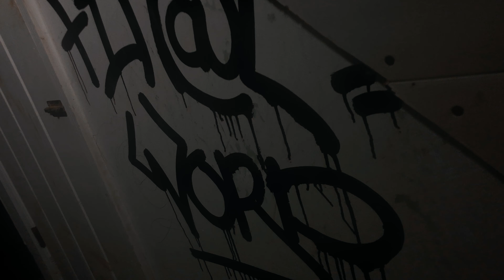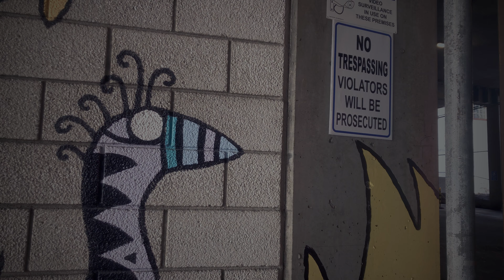Mista Pigz - Coolin Out prod. Mike iLL (Official Music Video) Final Word Records OTSP518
Mista Pigz
"Coolin' Out"
Produced by Mike iLL
Final Word Records

This is the first single off the Sewer Plant Kidz album, set to release March 2020.

*** LINKS ***

*** Mista Pigz ***